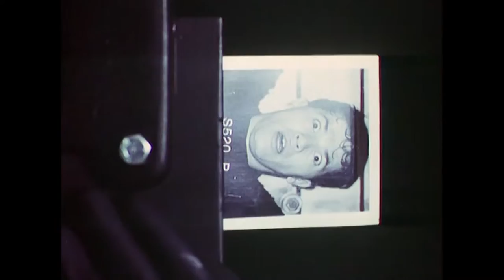Miyamoto Presents: The Super Mario Bros Movie 'Official' Trailer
Watch this Nintendo Direct: The Super Mario Bros. Movie presentation introducing the world premiere trailer for the upcoming film (no game information will be featured).